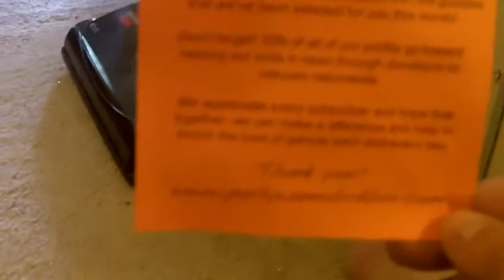Peanut's Polly Wanna Bird Box 1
Little gifts for a little bird #1